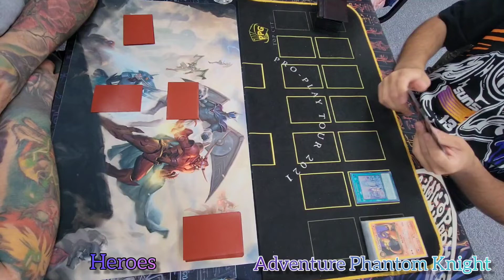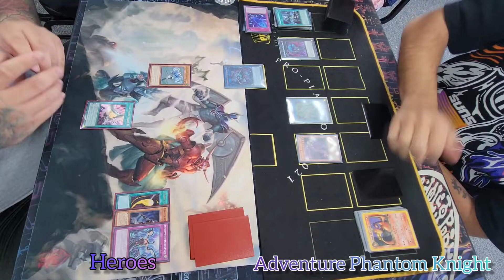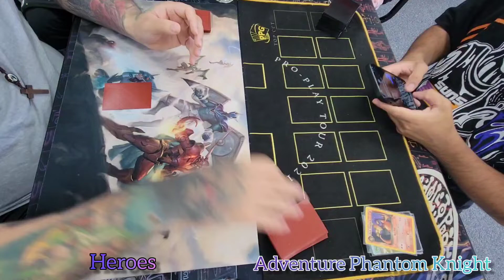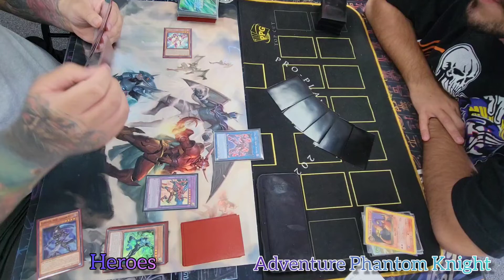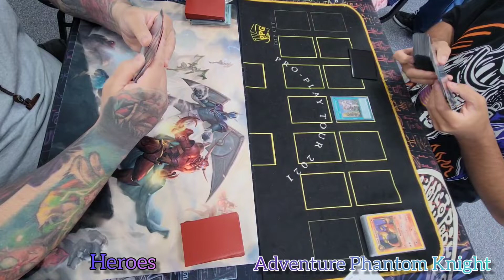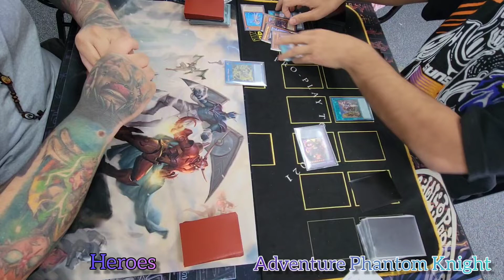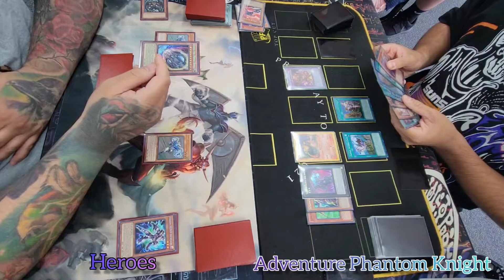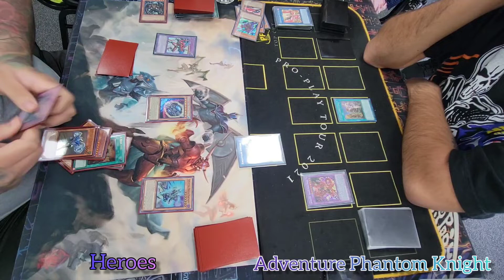Yu-Gi-Oh OTS Store Championship - Round 4 - Adventure Phantom Knight VS HEROES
OTS Store Championship
CS Miami - Round 4